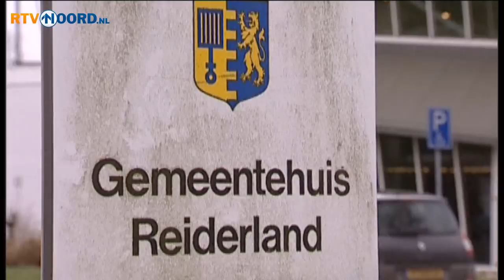Oud-wethouder Ruud Hietbrink (65) overleden - RTV Noord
Oud PvdA-wethouder Ruud Hietbrink van Reiderland is vrijdag in zijn woonplaats Bad Nieuweschans plotseling overleden. Hietbrink was tien jaar wethouder, totdat hij moest aftreden, vanwege het tumult rond de sloopplannen voor Ganzedijk.